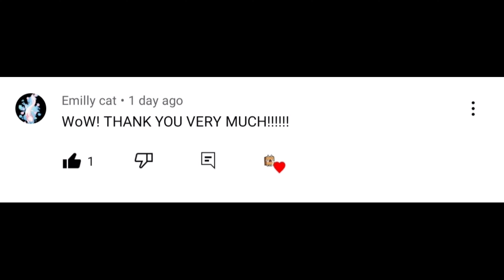NEW FREE SECRET GIFTS 💝 Toca Boca | Toca Life World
FREE GIFTS!?
NEW SECRET  GIFTS IN TOCA BOCA ♥️♥️♥️

OVERVIEW INFORMATION
Name: Toca Life World
Package: com.tocaboca.tocalifeworld
Publisher: Toca Boca
Category: Educational